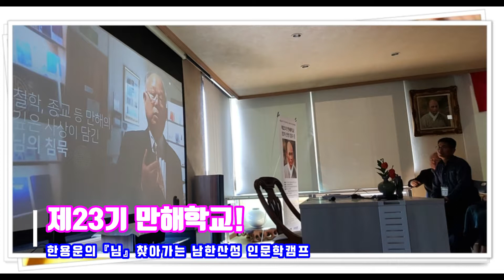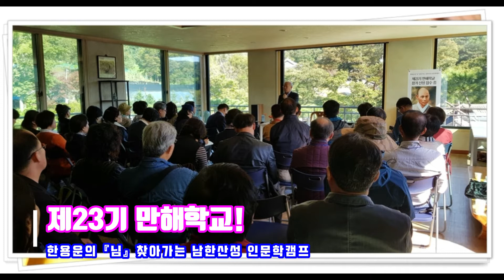[문학관 행사] “한용운의 『님』 찾아가는 남한산성 인문학캠프”, 제23기 만해학교 성료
만해기념관(만해학교 교장. 전보삼)이 지난 10월 09일 수요일에 “제23기 만해학교 "한용운의 『님』 찾아가는 남한산성 인문학캠프”를 개최하여 성황리에 교육을 마쳤습니다.

금번 제23기 만해학교는 남한산성에서 가을의 정취를 느끼고, 만해 한용운 선생의 일대기∙문학∙사상을 체험하는 남한산성 만해기념관의 대표적인 교육프로그램입니다.

이번 “제23기 만해학교 [한용운의『님』찾아가는 남한산성 인문학캠프]” 에서는 만해 한용운 선생의 생애∙문학∙사상을 하루 동안 집중적으로 교육 하였습니다.
전보삼 교장은『님의 침묵』에서 님을 주제로 강의하였고 나아가 만해 선생의 시를 노래로 작곡한 변규백 교수의 만해시를 노래로 배우는 강좌와 시인 동호회의 시낭송회도 진행하였습니다.

또한 깊어가는 가을 정취와 어울리는 색소폰 공연도 추가되어 눈과 귀와 마음이 즐거운 교육이 되었습니다.

만해기념관의 연중행사인 만해학교는 1993년에 시작되어 2018년 제 22기 까지 1,500여명이 수료했으며 가족∙관람객들에게 사랑받아 왔습니다.

이번 만해학교에 참석한 한 교육생은
"유네스코 세계유산 등재 5주년을 맞은 남한산성에서 만해 한용운 선생의 시문학 세계와 독립에 대한 시대정신을 느껴보는 소중한 시간이었다. "
라며 의미있는 시간이었음을 강조했습니다.

84개 문학관이 가입되어 있는 사단법인 한국문학관협회는 문학관 운영 활성화 및 지역 주민의 문학 향수 기회를 넓히고, 프로그램 상호 공유를 통한 우수 문학 프로그램 개발, 문학관 운영 인력 양성, 문학관 자료의 데이터베이스화 및 홈페이지 개설을 통한 전국 문학관 홍보 및 협력 네트워크 운영을 목적으로 지난 2004년 04월 설립 되었습니다.

[ 협회사업 ]

1. 문학관운영을 위한 지원사업

2. 지역주민의 문학 향수 기회 확대

3. 우수프로그램 상호교류

4. 문학관 운영 인력 양성을 위한 워크숍 개최

5. 문학관 소개 자료 및 홍보물 제작

6. 문학관 건립을 위한 지원 사업